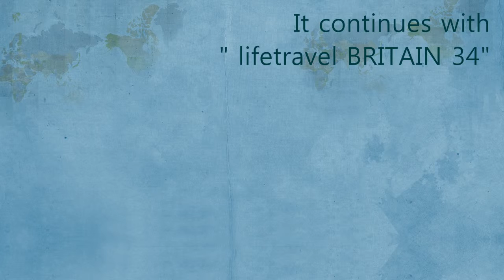lifetravel BRITAIN 33 ● Cotswolds- Castle combe ●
The sixth town of Cotswolds is Castle combe.
Taste the choco fudge on trust.